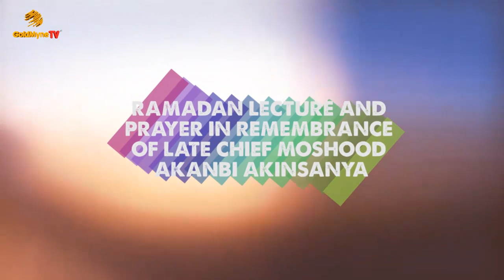MUYIDEEN AJANI BELLO AT RAMADAN LECTURE AND PRAYER IN REMEMBRANCE OF LATE CHIEF MOSHOOD AKANBI AKINS